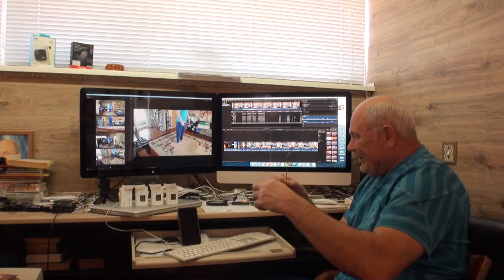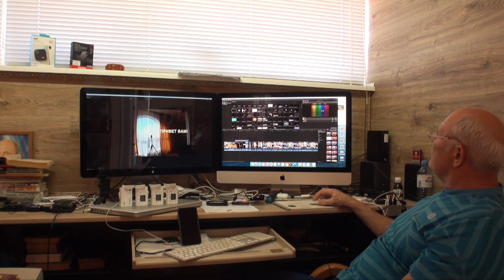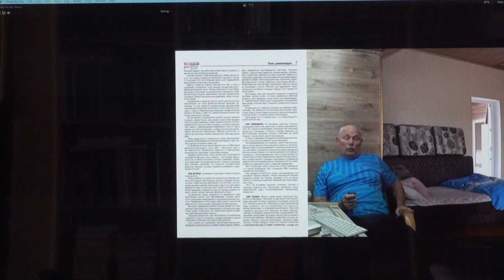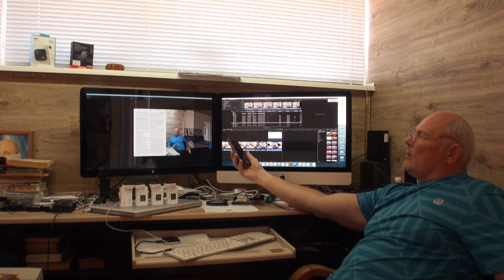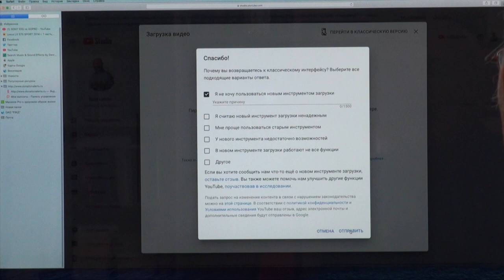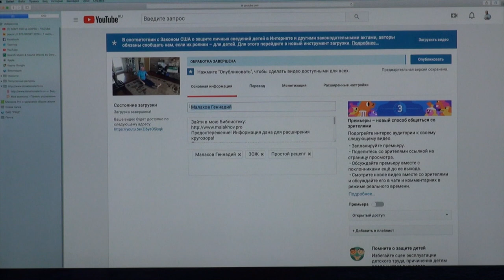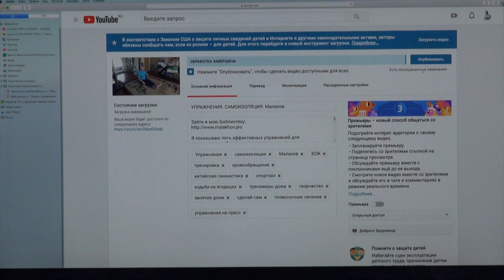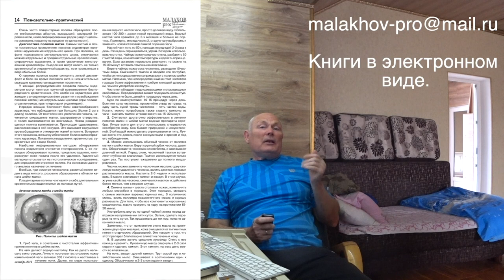ВЫКЛАДЫВАТЬ ВИДЕО. Малахов.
Решил рассказать Вам, как я выкладываю видео на свой канал. Ключевые слова, описание и хэштеги.